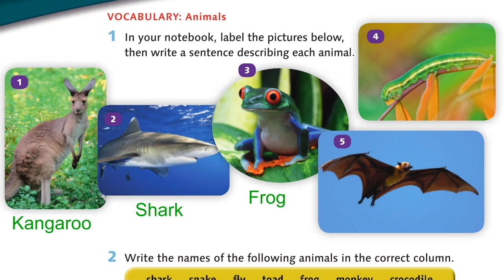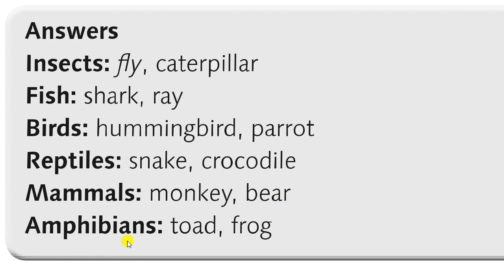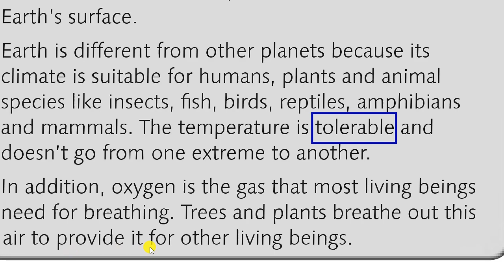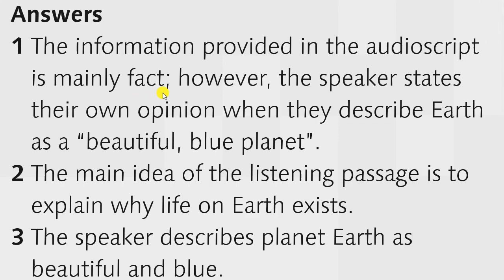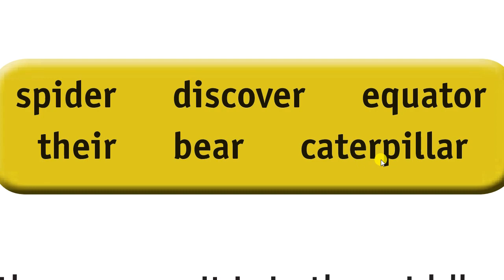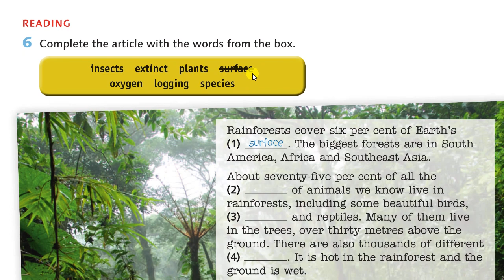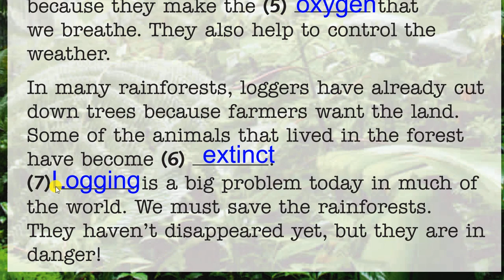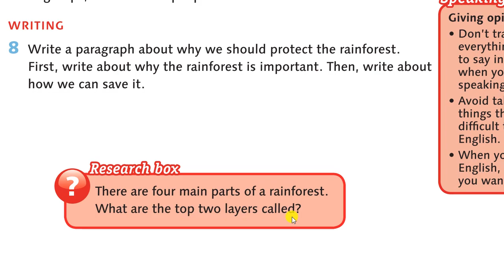انجليزي/الصف العاشر/الوحدة الأولى/كتاب الطالب/الصفحات 14-15/Rainforests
شرح دروس اللغة الانجليزية للمنهاج الأردني
انجليزي الصف العاشر  الوحدة الأولى  كتاب الطالب  الصفحات 14-15  من درس Rainforests